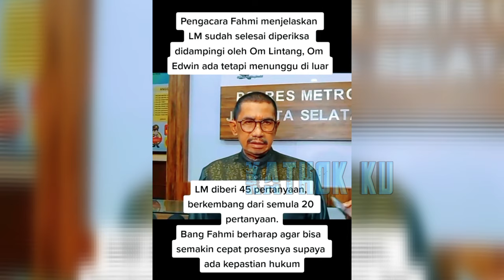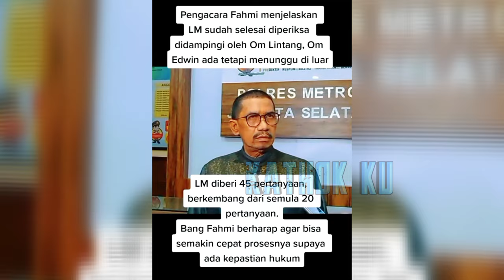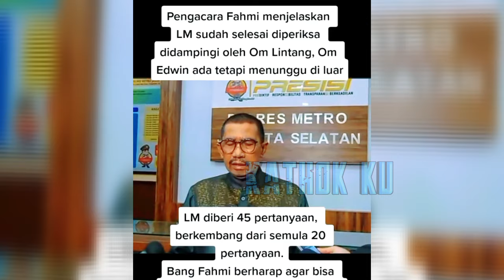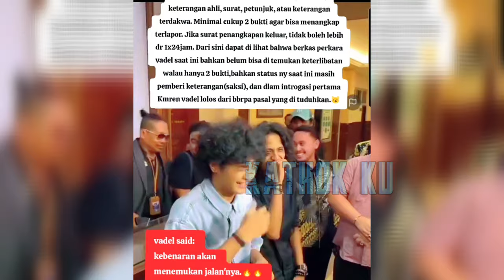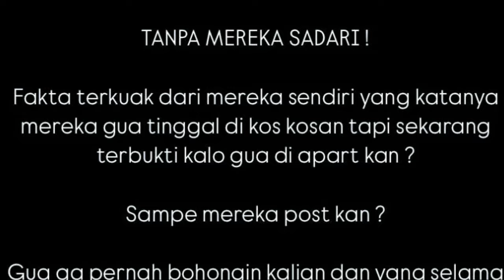LAURA MIZANI USAI DIPERIKSA, VADEL BKL D1TÀH HÀN❓️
Jangan Lupa: _
Thankz!!..